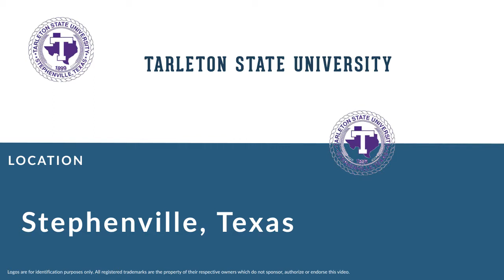James Dearth: Football Long Snapper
James Dearth is a former professional football long snapper who played for 14 seasons from 1999 to 2011.

In college, Dearth played for Tarleton State University in Stephenville Texas.

Professionally, Dearth played for the Cleveland Browns, the New York Jets, the Washington Redskins, the San Diego Chargers, and the New England Patriots.